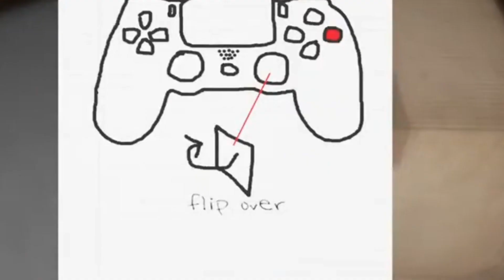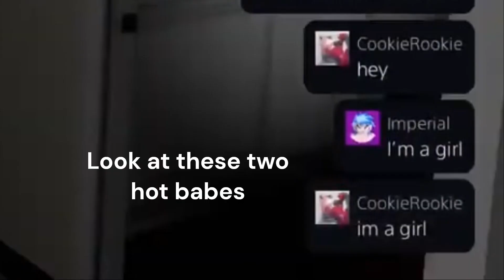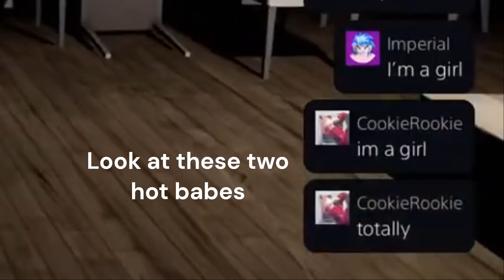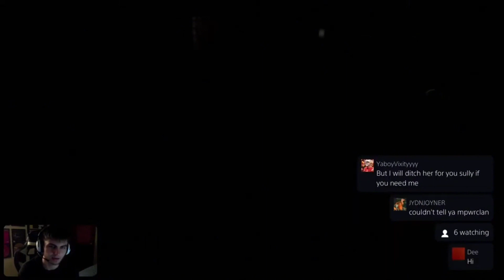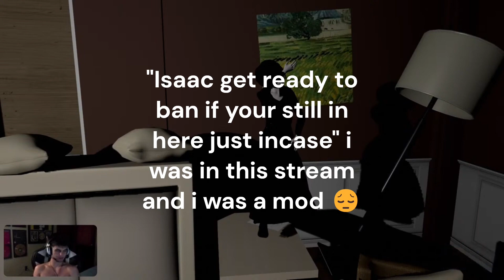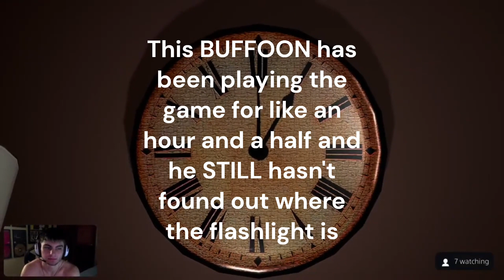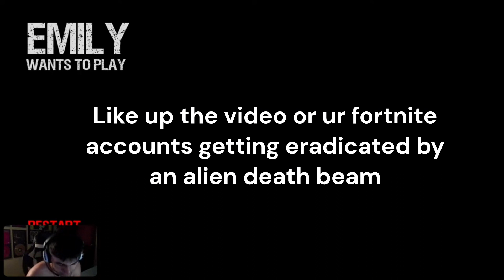This Game Made Me Rethink Life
Emily wants to play is a horror game from a little while back that I decided to stream, I had a lot of fun (although it may not seem like it) and there will be a part 2 soon(ish).

Shoutout to cookie for editing the video with that being said if you have any problems go to him 😁